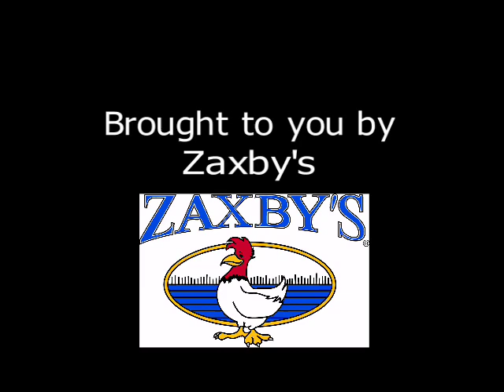Walton Video - The Mo Show - Walton Raiders Football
Coach Mo Dixon introduces himself to the Walton community and shares what we can expect from the the 2014 team.